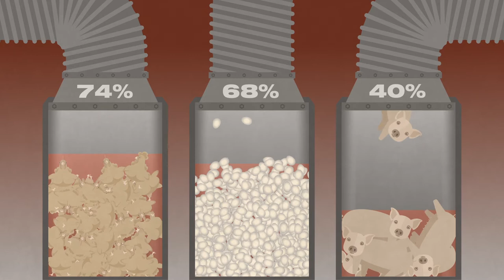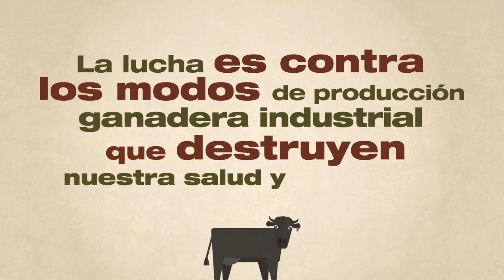¿Qué tiene que ver la producción industrial de carne con el cambio climático?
Junto a GRAIN y la Alianza Biodiversidad les presentamos las respuesta a este interrogante e intentamos proponer las posibles salidas al callejón sin salida donde las corporaciones agroalimentarias nos tienen metidos.

Realizado por Vaca Bonsai